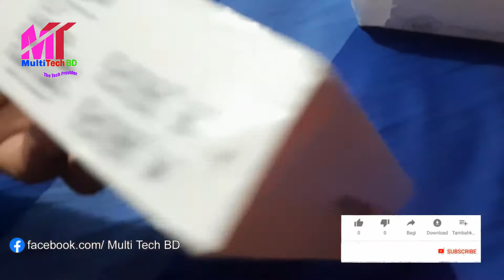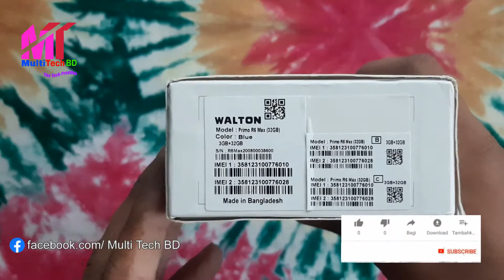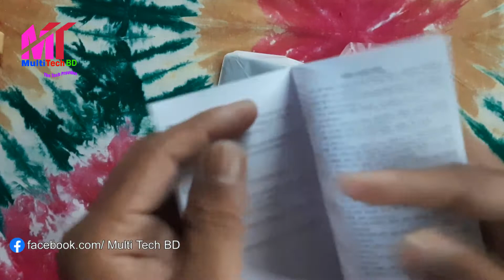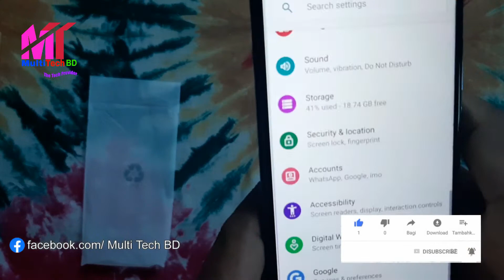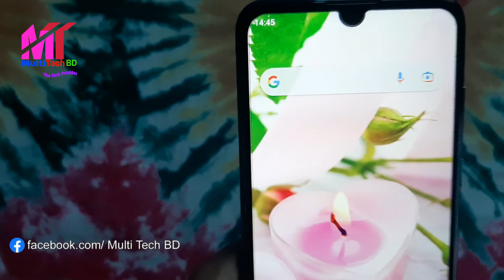ওয়ালটন প্রিমো আর ৬ ম্যাক্স আনবক্সিং ও রিভিউ | Walton Primo R6 Max Smartphone Unboxing & Review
ওয়ালটন প্রিমো আর ৬ ম্যাক্স স্মার্টফোন আনবক্সিং ও রিভিউ | Walton Primo R6 Max Smartphone Unboxing & Review

In this video I unboxed & provided review of a brand new Walton Primo R6 Max Smartphone. I hope this video will be very helpful to you to make decition before buying a new phone . Let's enjoy the video.